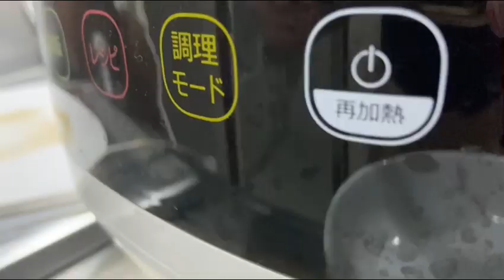ラクラクッカー【ビーフカレー】T-fal#ティファール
ティファールの電気圧力鍋ラクラクッカー公式レシピつくってみた第三弾【ビーフカレー】
今回のレシピは公式Webサイトにある2人分のビーフカレーです。

材料は人参、じゃがいも、玉ねぎ、牛肉150g、カレールー50g、水300cc。本当はニンニクと生姜のすりおろしを入れないといけませんが、無かったので入れてません。
それでも感動的な美味しさのカレーが完成しました。

具材のホクホク感、柔らかさ、甘さが普通にフライパンや鍋を使って作ったものとは全く違う仕上がりになります。

（料理苦手な方でも、おそらく、家族や彼氏さんなどの胃袋を余裕で掴めるでしょう。）

ラクラクッカー買って良かったです☺️

short版
世界一ラクなカレーづくり【ラクラクッカー】